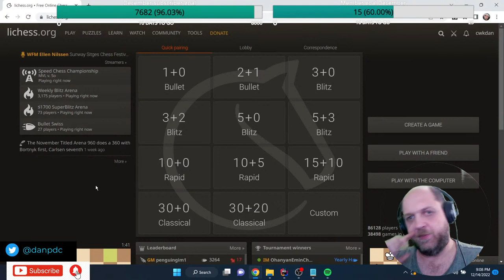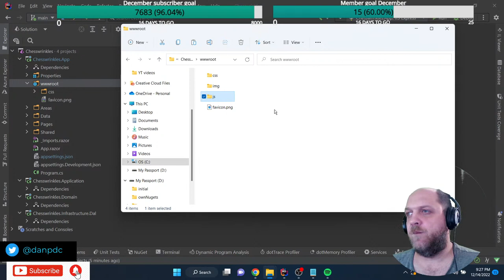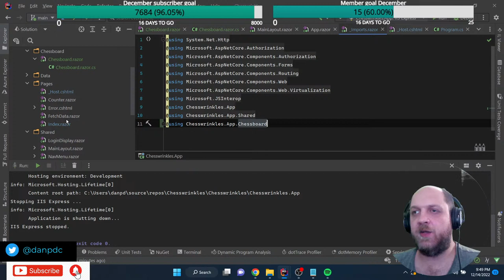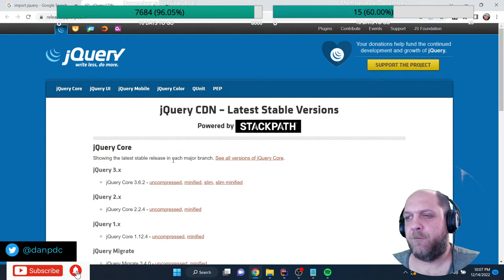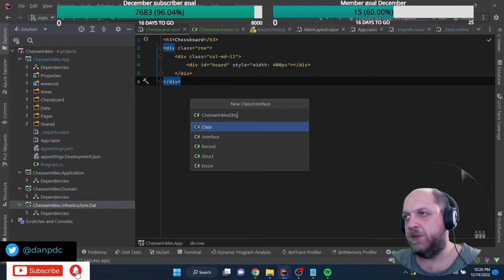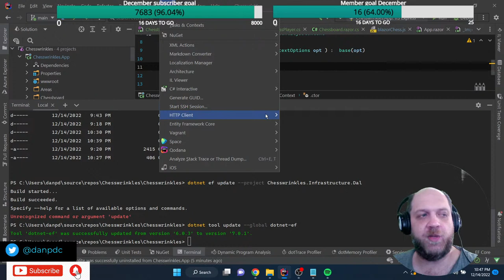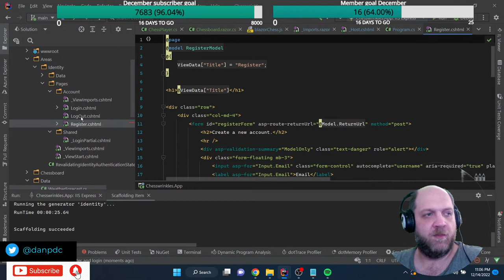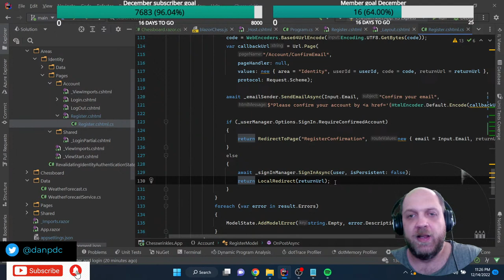Coding a chess app with .NET 7 Blazor Server | Part 1 | AMA | Q&A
Starting a new dotnet project. This time it's a chess app. something similar to a lichess.org clone. We're using Blazor Server in .NET 7. Plus the usual stuff like CQRS, EF Core and so on.